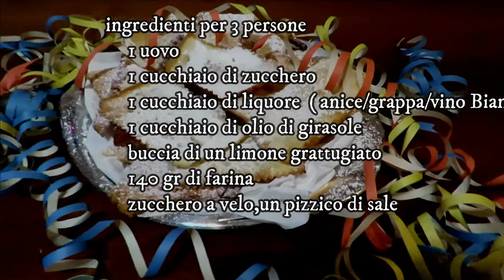BUGIE,GALANI CHIACCHERE DI CARNEVALE(ricetta facile)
Qual miglior modo di festeggiare il carnevale con questi dolcetti tipici.
Ma il bello è che sono facilissime da fare
 INGREDIENTI(x3 persone)
1 uovo
1 cucchiaio di zucchero
1 cucchiaio di olio di semi
1 cucchiaio di liquore tipo all' anice/grappa/vino bianco
la buccia di un limone grattugiata
140 gr di farina
un pizzico di sale
zucchero a velo qb